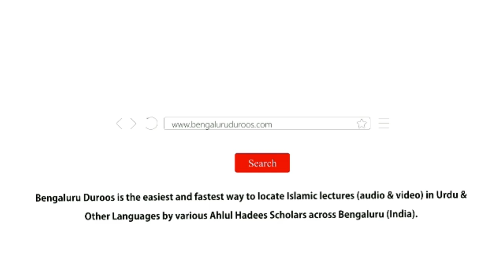Jumu'ah Khutbah | Roz-e Qiyaamat Kaun Kis Haal Mein Aayega? by Shaykh Abdul Azeem ‏Madani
Jumuah Khutbah dated 13th Mar 2020 by Shaykh Abdul Azeem Umri Madani @ Markazi Masjid e Ahle Hadees Badi Charminaar, Shivaji Nagar, Bengaluru, India

Topic: Roz-e Qiyaamat Kaun Kis Haal Mein Aayega?

٠٠٠٠٠٠٠٠٠٠٠٠٠٠٠٠٠٠٠٠٠٠٠٠٠٠٠٠٠٠٠٠٠٠٠٠٠٠٠٠